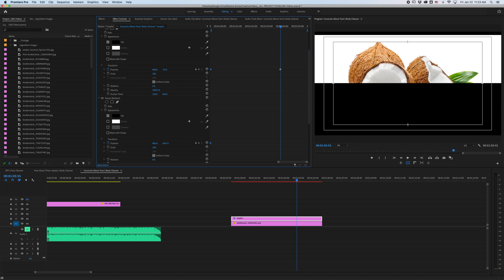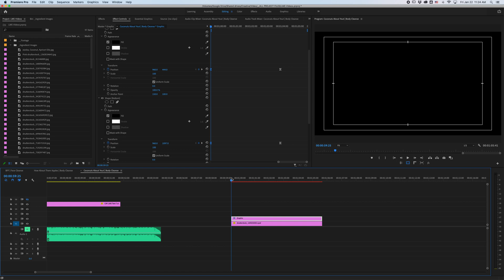How To Do A Simple Letter Box Reveal Effect In Premiere Pro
A friend of mine was asking me how to do a simple letterbox reveal effect in Premiere Pro. (basically, It's the effect where the screen starts out black, then a horizontal slit appears and reveals the whole screen) So, I decided to create a simple how-to tutorial video and sent it to them. But, I also wanted to post this video in case any others were interested. This involves keyframing two black mattes and moving them out via position keyframes over time.

Instagram.com/austinlindsay
Facebook.com/austinlindsayphotography
TikTok.com/@theaustinlindsay

The equipment used in my videos is a mixture of Godox, Neewer, and Flashpoint.

Main Filming gear:
Sony a6400
Atomos Ninja Inferno
Rode NTG4+
Zoom H6

More gear I use for photo.

More gear I use for video.